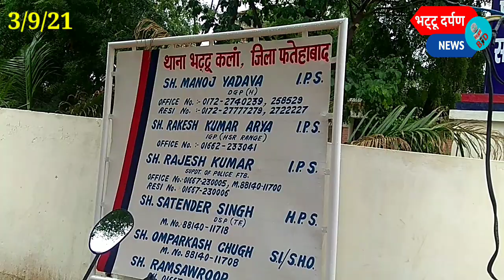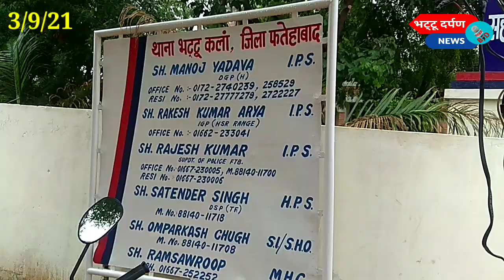भट्टू दर्पण न्यूज, 3/9/ 2021 सूलीखेड़ा के स्कूल में चोरी। युवक से पिस्तौल व कारतूस बरामद।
भट्टू दर्पण न्यूज, 3/9/ 2021 सूलीखेड़ा के स्कूल में चोरी। युवक से पिस्तौल व कारतूस बरामद। पुलिस ने कचरा डोडा पोस्ट के आरोपी सप्लायर को किया गिरफ्तार.. देखिए खास रिपोर्ट.. समाचार देखने के लिए चैनल को सब्सक्राइब व शेयर अवश्य करें, विज्ञापन व समाचार देने के लिए संपर्क करें,  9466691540, धन्यवाद।